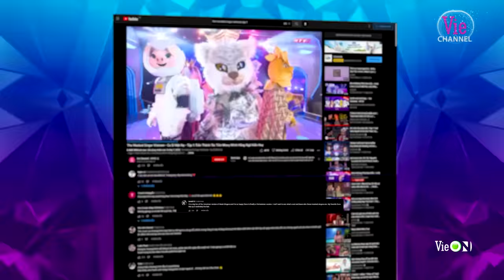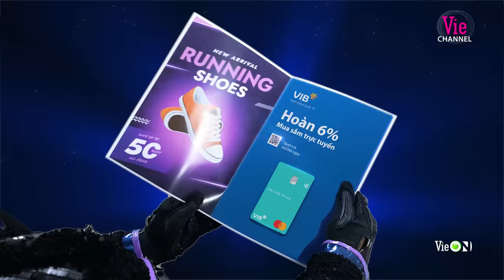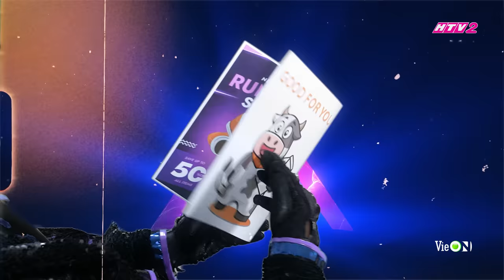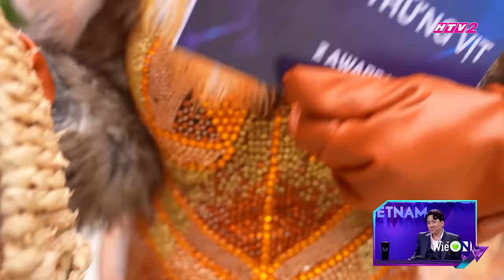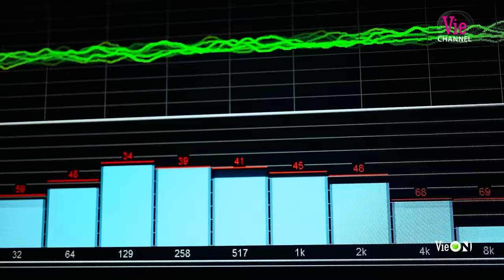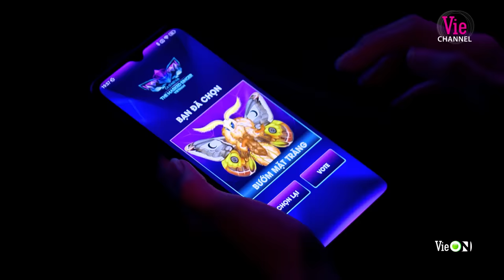The Masked Singer Vietnam - Ca Sĩ Mặt Nạ - Tập 6: Màn mở mặt nạ sướng mắt nhất chương trình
👉Click nghe các ca khúc nổi bật The Masked Singer Vietnam - Mùa 1 trên Spotify tại đây

📍 Đăng ký ngay thẻ tín dụng VIB Online Plus:
- Hoàn 6% mua sắm trực tuyến
- Miễn phí thường niên trọn đời
- Tặng bảo hiểm gian lận thẻ đến 105 triệu đồng
- Sở hữu thẻ chỉ 30 phút, hoàn toàn trực tuyến, không chứng minh thu nhập